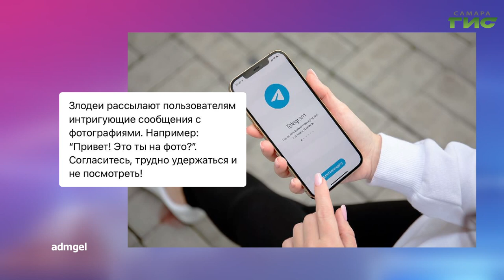О чем пишут в самарских Telegram-каналах